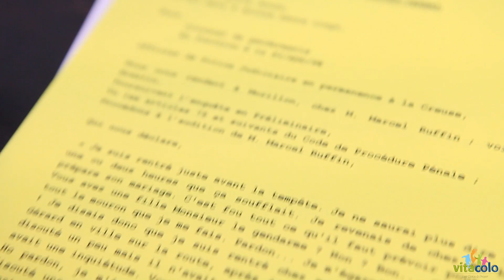L'enquête au ski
Les criminels frappent aussi l'hiver ! Sur cette colo, tu vas devoir résoudre une enquête... tout en skiant. Tes pérégrinations t'emmèneront d'un bout à l'autre de la station à la recherche d'indices, jusqu'à débusquer le coupable. A toi de jouer !